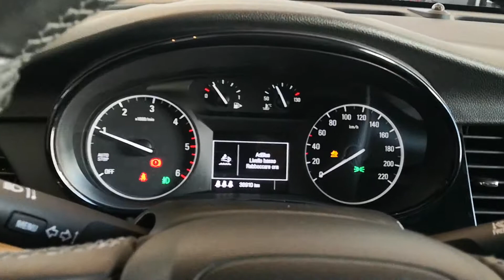Opel MOKKA 4x4 1165P